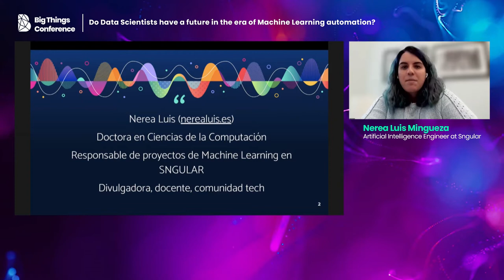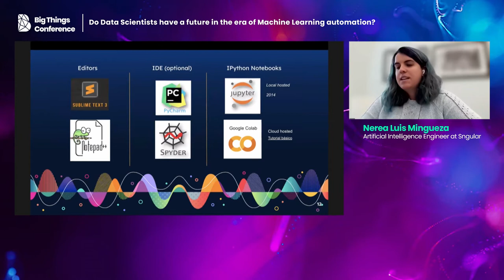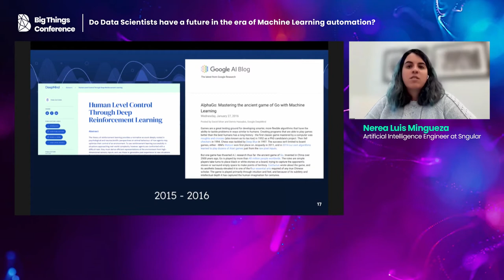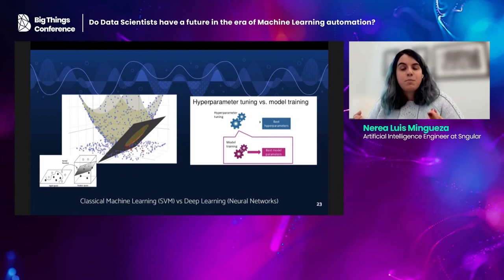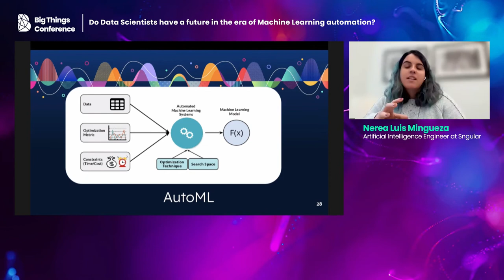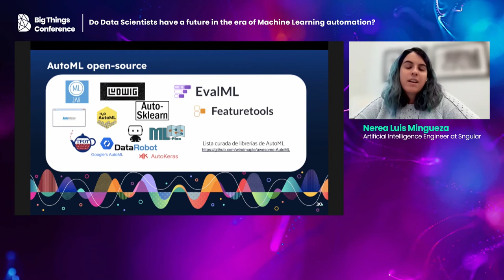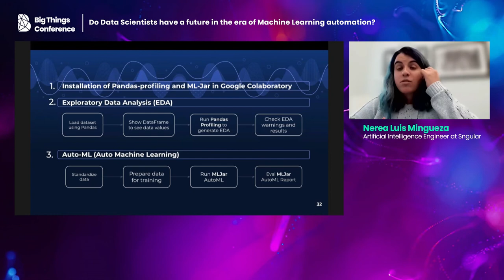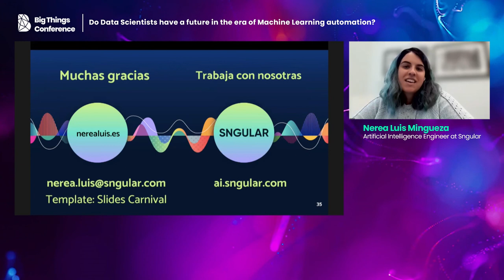Do Data Scientists have a future in the era of Machine Learning automation? by Nerea Luis Mingueza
Do Data Scientists have a future in the era of Machine Learning automation? by Nerea Luis Mingueza at Big Things Conference.

In Artificial Intelligence, the figure of “Data Scientist” quickly found its niche in companies to create, train and experiment with data and models. All this work was done manually working with Jupyter Notebooks and Python libraries… and a lot of patience!

A few years ago, the academic world raised this hypothesis: What if we train a model whose purpose in itself is to choose the parameters that optimize the performance of the model I am training?

This hypothesis has been materialized in the trend known as AutoML: a multitude of libraries and processes that promise to automate the configuration and training of models, the reproducibility of experiments, generation of metrics … so that we can focus purely on decision-making. To what extent is it true?

Let’s talk about the origins of AutoML, how it evolved and the proliferation of low-code tools, products, frameworks and libraries that are changing the rules of the game. Should Data Scientists be concerned?